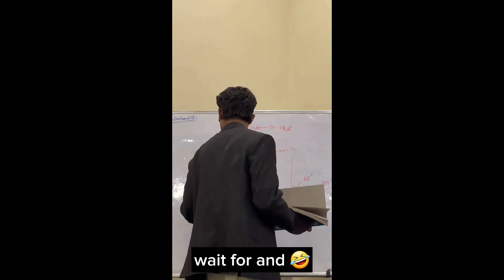🤣😱😱😱carryminati ka rost👉😳🙏funny